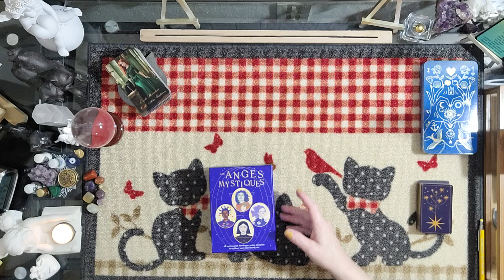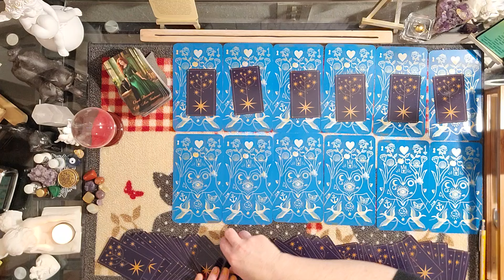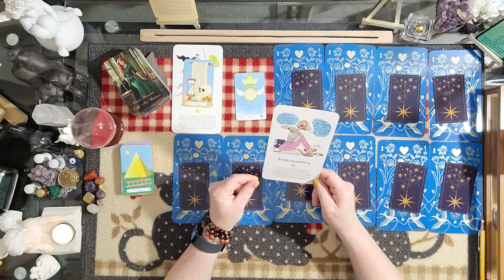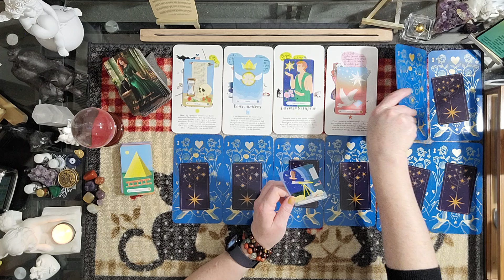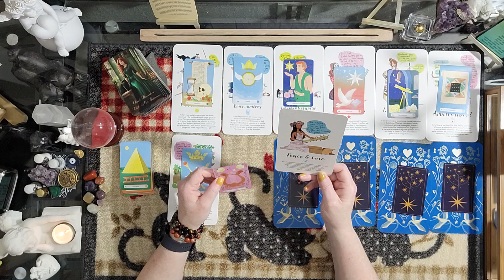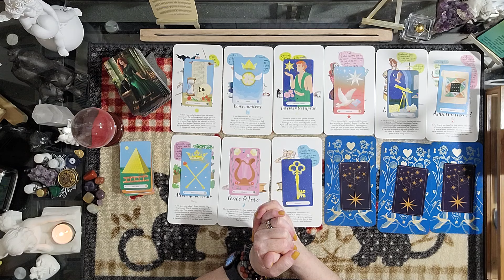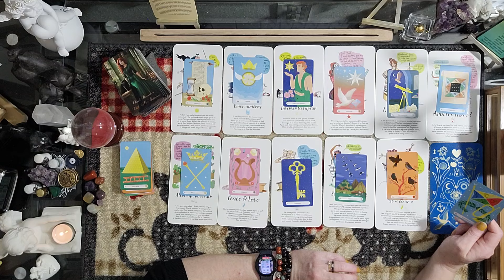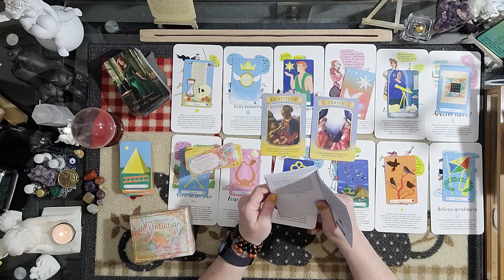Tendance du Week-end du 4 et 5 mai 2024 - Tous les signes astrologiques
Introduction
Bélier - 00:07:24
Taureau - 00:09:30
Gémeaux - 00:11:39
Cancer - 00:13:35
Lion - 00:15:06
Vierge - 00:17:07
Balance - 00:18:53
Scorpion - 00:21:05
Sagittaire - 00:23:28
Capricorne - 00:25:34
Verseau - 00:27:47
Poissons - 00:30:42
Messages Fin - 00:33:16

Retrouver le calendrier et les tarifs pour les guidances privées sur mon site également